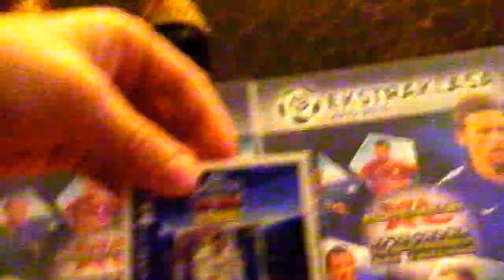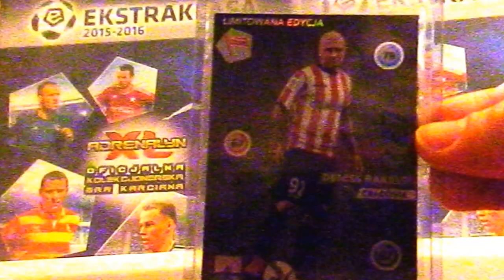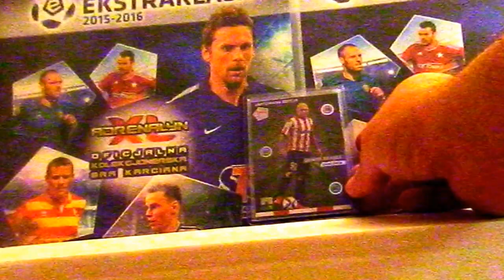SUPER PRZESYŁKA OD OSKARA DENNIS "CELEBAN" RAKELS NAJŚMIESZNIEJSZY NASZ FILM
SIEMANKO , TYM RAZEM MOCNO SIĘ UBAWILIŚMY PODCZAS NAGRYWANIA TEGO FILMU . CZEMU? SAMI OBEJRZYJCIE. SUPER KARTECZKA LIMITOWANA RAKELSA WPADŁA DO NASZEJ KOLEKCJI. BRAKUJE TYLKO TRZECH.